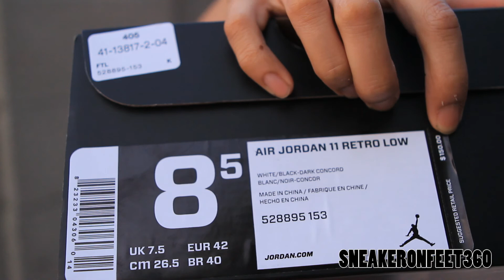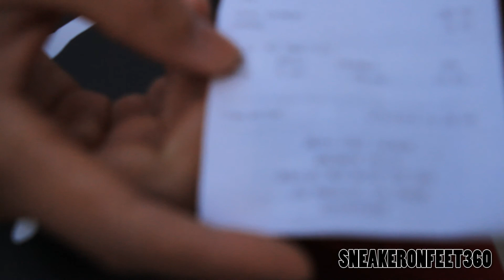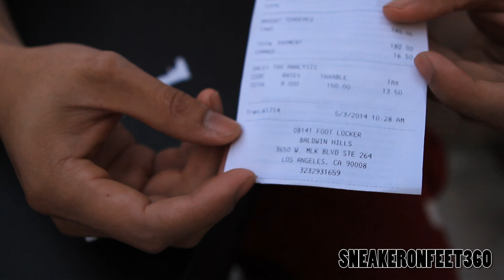NIKE AIR JORDAN RETRO 11 CONCORD LOW REVIEW ON FEET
What's going on everyone! It have been a long time once again! But we are back and showing you guys our latest pick up this time! Please be patience with us by staying tuned in to  our channels and watch all the other videos.

This is the Facebook page for Buy/Sell/Trade sneakers PRIMARILY around the Orange County area all the way to Los Angeles!

Like I have mention in the video - the link below is the fitness aka fitness vlog or just simply vlog for my Vietnamese fams out there!

Follow my bro Kai on instagram: @yayjz